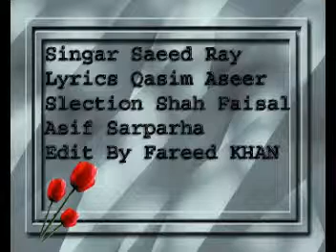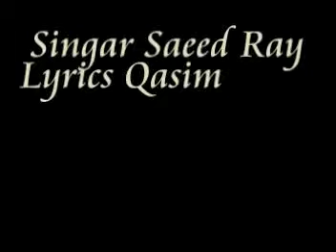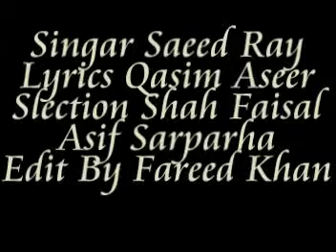Saeed Ray Brahui Songs Bewafa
Lekin Ney Bewafa Samjiwa,
Lyrics:                Qasim Aseer
Singed  By:         Saeed Ray